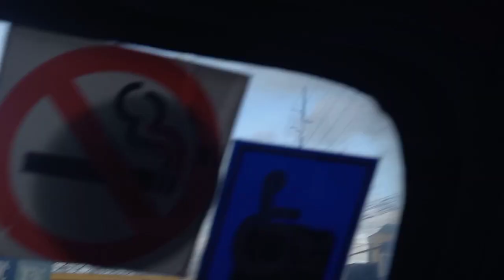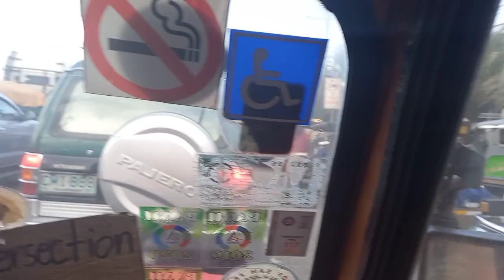PUMUNTA KAMI SA CAMPAIGN RALLY NI BBM/SARA PART 1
Papunta palang kami ng rob traffic na parang gusto ko na umuwi. Kaso mahalaga marinig ko ang propaganda ni bbm at sara at ng mga senador kaya tumuloy kami masku traffic..